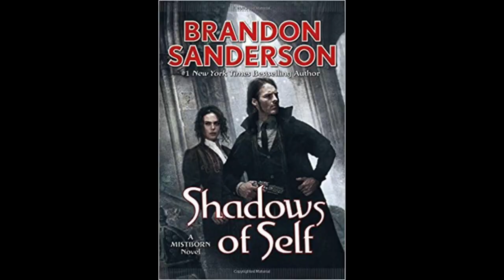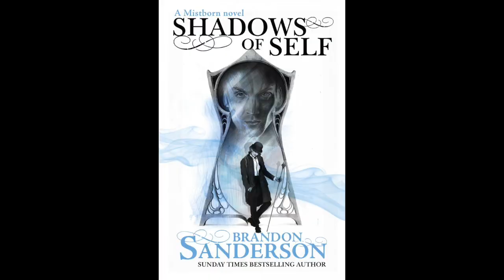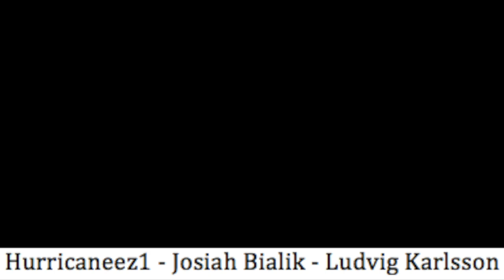SHADOWS OF SELF - by Brandon Sanderson (Book Review)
My review of Shadow of Self by Brandon Sanderson.

WoT Artists to check out!:
Edsel Arnold
EdselArnold.com
Paul Bielaczyc
PaulBielaczyc.com
Ariel Burgess
ArtistArielBurgess.com
Seamas Gallagher
SeamasSketches.blogspot.com
Joe O’Hara
StudioJOHara.com
Amy Romanczuk
BookCzuk.blogspot.com
Jeremy Saliba
JeremySaliba.blogspot.com